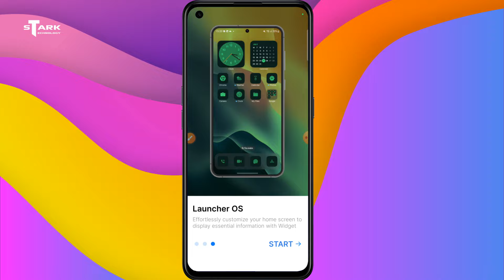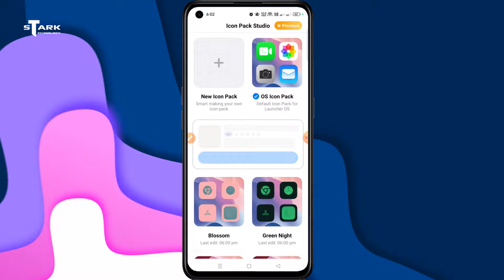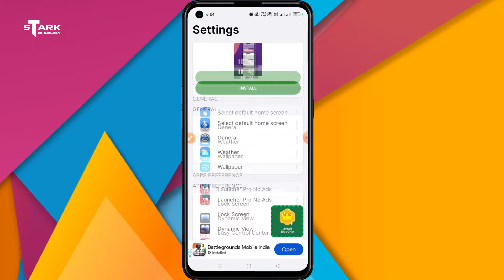🍏Best iPhone Launcher for Android 2024 | Best iOS Launcher for Android 2024 - Apple Launcher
Entire this video I am going to tell you - Best IOS Launcher for your Android device in 2024. If you find a Best IOS/Apple launcher for your Android mobile then you can watch this video carefully. After watching this video you can know why this Apple/IOS Launcher is best for Android in 2024. I suggest you this Best iPhone launcher for Android, because it's provide many features fully Free and working properly on Android.

1. Best ios launcher for android 2024
2. iphone launcher for android 2024
3. как из андроида сделать айфон
4. Best ios launcher for android 2024
5. Best ios 17 launcher for android 2024